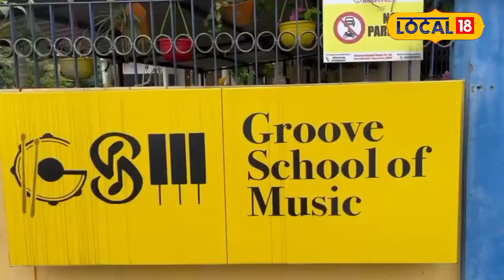তেজপুৰৰ সংগীত শিল্পীৰ বাবে সুখবৰ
তেজপুৰৰ দুজন যুৱকৰ এক ব্যতিক্ৰমী প্ৰচেষ্টাlocal18